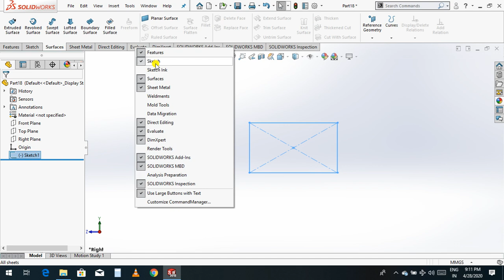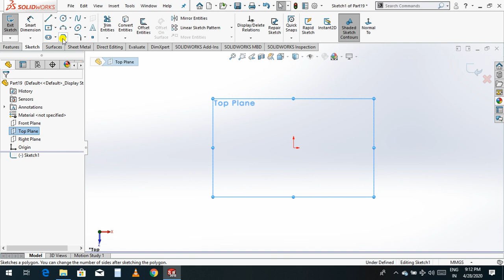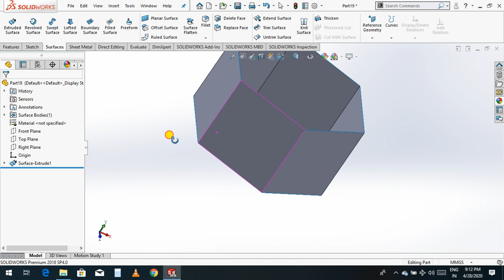# Extruded Surface | Solid Works | By- Krishna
if you need any help then please comment me , thanks.